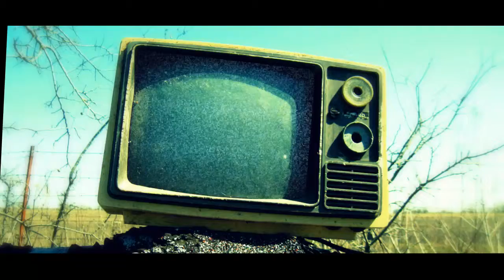Teaser Meteor-A Alphabreak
Sortie de Meteor-A le 21 octobre sur
bandcamp et soundcloud

Réalisé & Monté par triangulate

Masterisé & Mixé au studio Climezis Recording